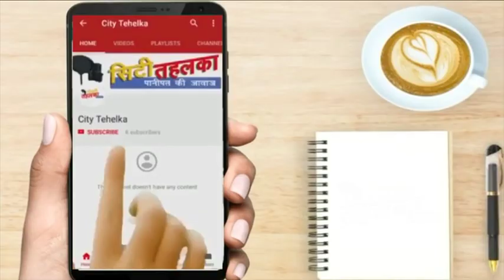लापरवाहा_अधिकारियो की अब खेर नहीं निगम_प्रमुख का ये है प्लान | City Tehelka